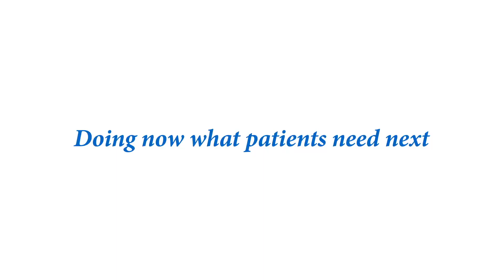trotz ms // PPMS-Betroffene zeigt ihre neue Orthese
Simone hat Primär Progrediente Multiple Sklerose und benötigt wegen ihrer körperlichen Einschränkungen Unterstützung beim Gehen. Diese bekommt Simone durch ihre neue Orthese. Im Video demonstriert sie, wie diese im Alltag verwendet wird.